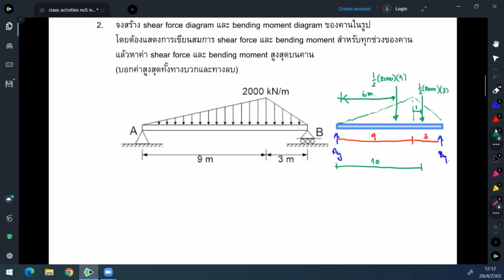CVE131 G2 28 4 65no3